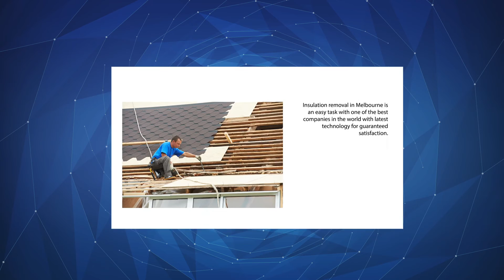Insulation Removal Melbourne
As complete Insulation Removal services we provide the following in all of Melbourne..